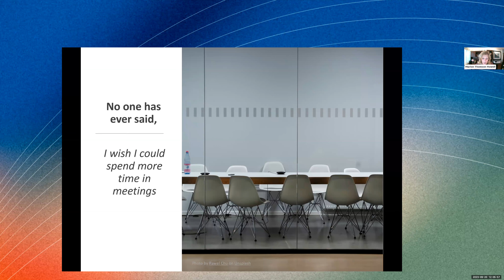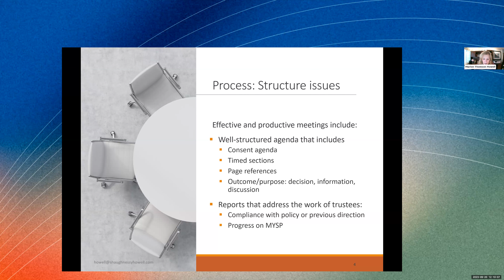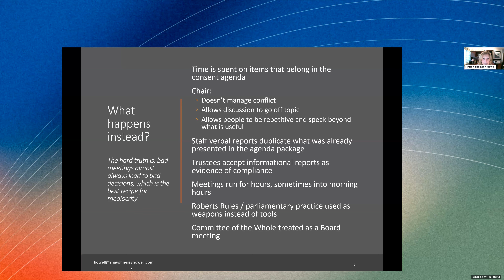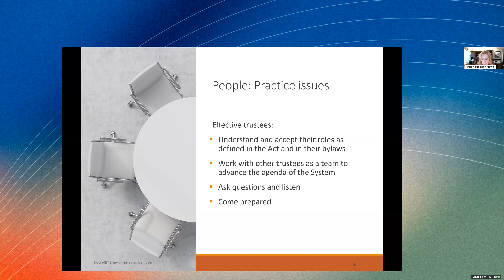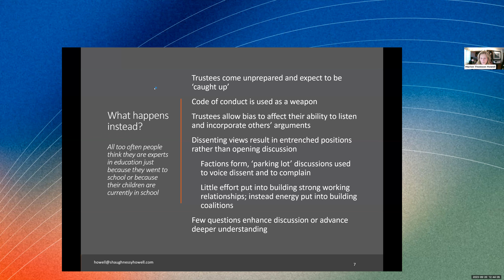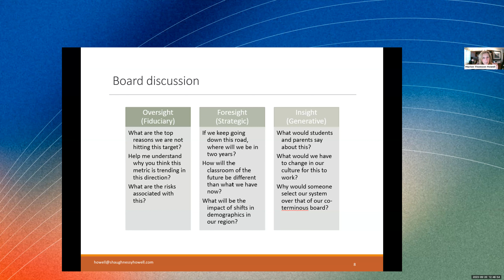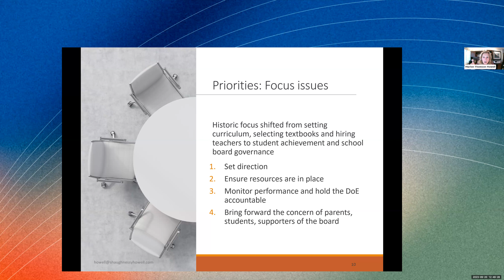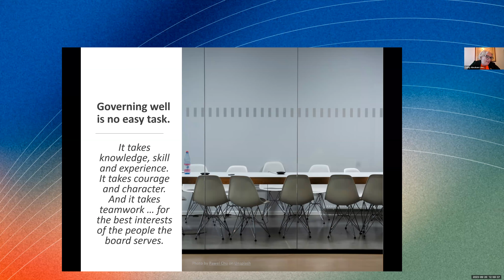OPSBA Leaders Academy - In the Boardroom: How Great Boards Meet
This workshop features Marion Thomson Howell, a leader in corporate learning and development, and was recorded on September 20 on Zoom.

Description: The best board meetings are ones in which trustees engage in meaningful discussion and make decisions that advance the objectives of the school system. Challenging meetings can happen when, for example, trustees focus too much on operational issues that should be left to staff and run on for hours into the night. This workshop will highlight best practices that reflect how to lead and participate in great meetings and avoid getting trapped into practices that create challenges for boards to achieve great meetings.

More on Marion Thomson Howell: She was elected as a trustee for the Waterloo Catholic District School Board in both the 2003 and 2006 elections, serving as Vice Chair and Chair of the Board. She served in same roles on the Board of Governors for St. Jerome’s University and is currently the Chair of the Board of Trustees for St. Mary’s General Hospital in Kitchener.

Marion consults with Ontario school boards on the unique characteristics of governing in the education sector. She has been a part of the OESC (Ontario Education Services Corporation) team since 2011 acting as both a program designer and facilitator. Marion has consulted with the Ministry of Education on school board governance and has delivered the keynote address and acted as MC for Ministry conferences. She also led the development of the new Strategic Planning Guide in 2017 on behalf of the Ministry and chaired the OPSBA conference as the guide was introduced. In her role as Executive in Residence for Capacity Canada, she designs and delivers training programs on governance for not-for-profit boards in other sectors and is currently leading one program for Executive Assistants who support boards and another on emerging governance practices.